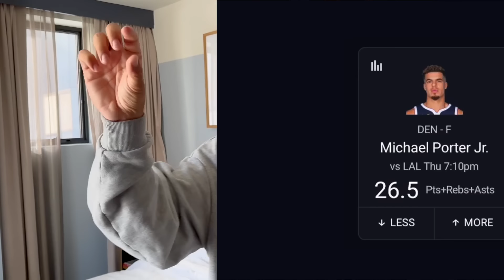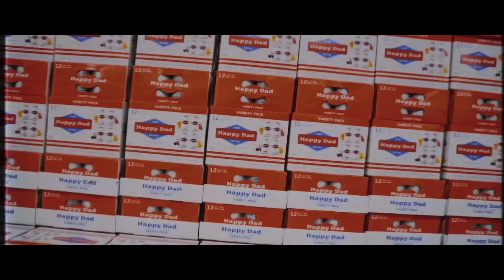Michael Porter Jr. Tells Crazy Stories with Nikola Jokic, Talks Woman and NBA Politics!